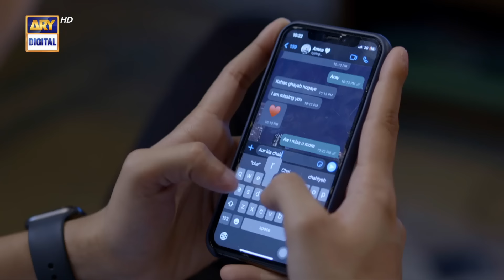Mayi Ri Episode 14 | Best Moment | Aina Asif | Samar Abbas | ARY Digital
Cast:
Aina Asif
Samar Abbas
Naumaan Ijaz
Maria Wasti
Maya Khan
Sajida Syed
Saad Faridi
Amna Malik
Paras Masroor
Usman Mazhar
Diya Mughal.

Concept & Story: Sana Fahad